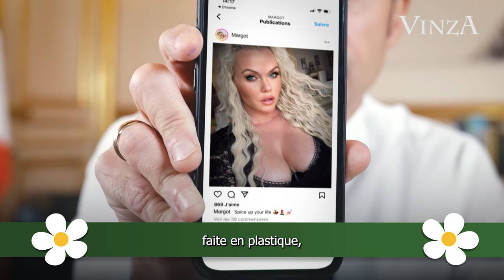Macron ne répond pas à vos questions... Episode 2